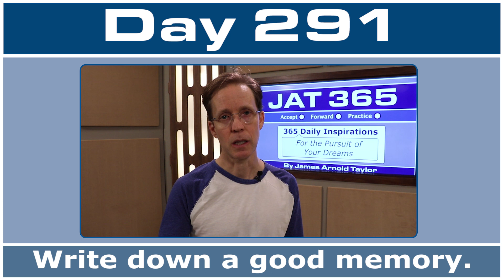JAT365 Day 291